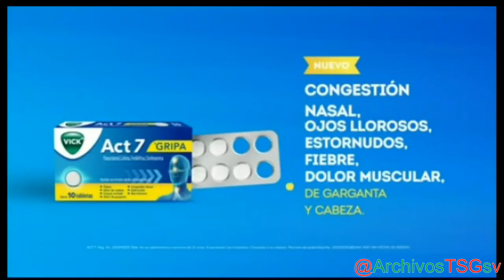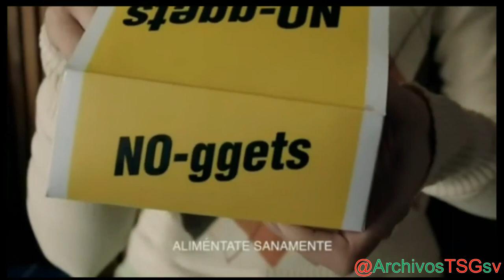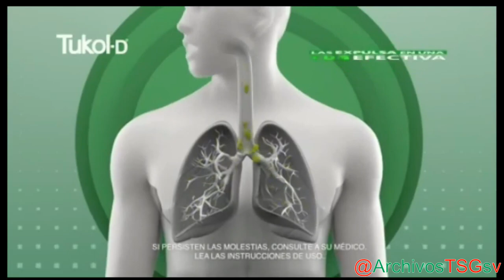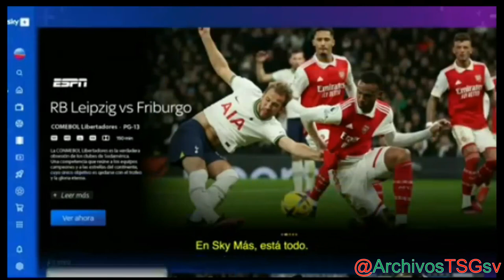Azteca UNO (MX): Tanda Comercial (Noviembre 2023)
Grabado en el segundo día con el nuevo branding.

vía Internet
(por medio de una app con la señal de Izzi)